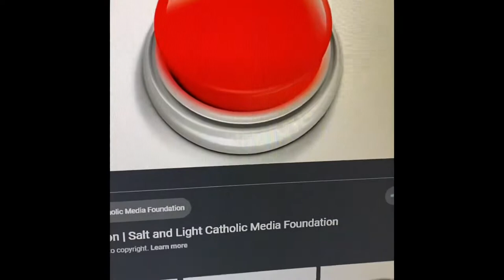When you actually floss...